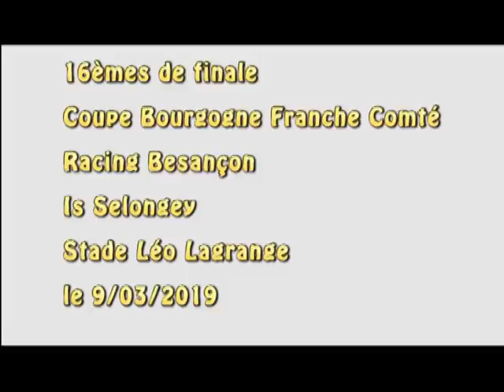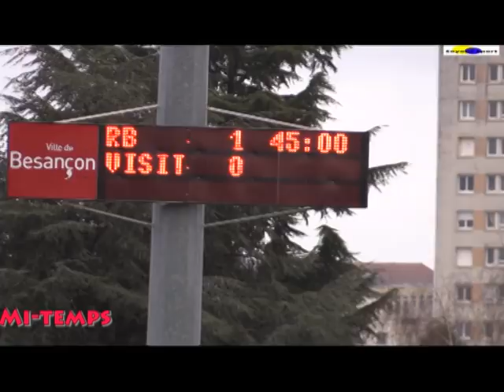Coupe Bourgogne Franche Comté : résumé Racing Besançon / Is Selongey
Retrouvez le résumé des 16èmes de finale entre le Racing Besançon (N3) et le club d'Is-Selongey (N3) avec la victoire des bisontins (2/0)
Les buteurs Siyar Batgi (9ème) et Aissa Mazhegrane (69ème)